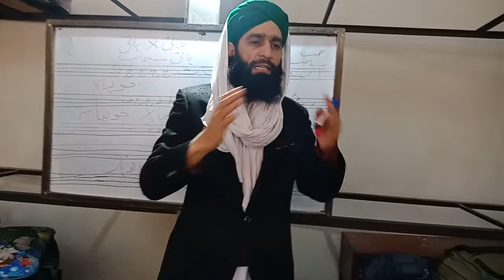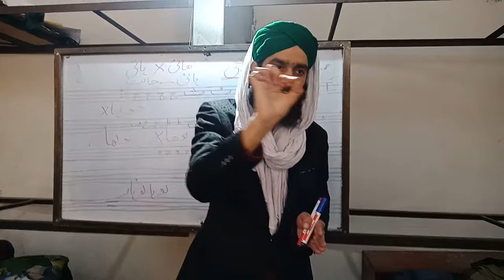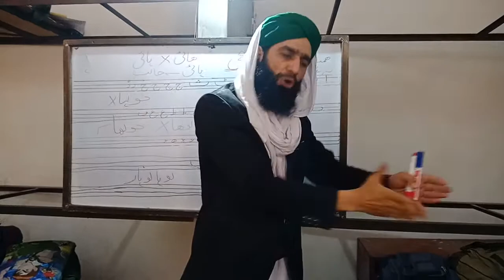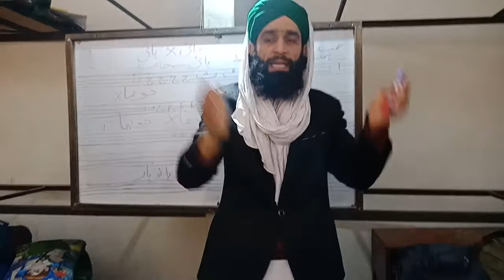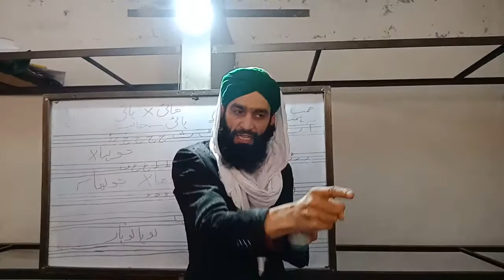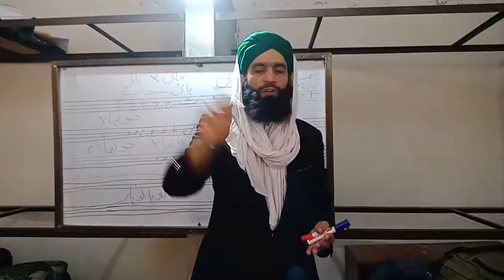How to solve MCQ,s Of any Paper.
How to gain good marks in board exam papers